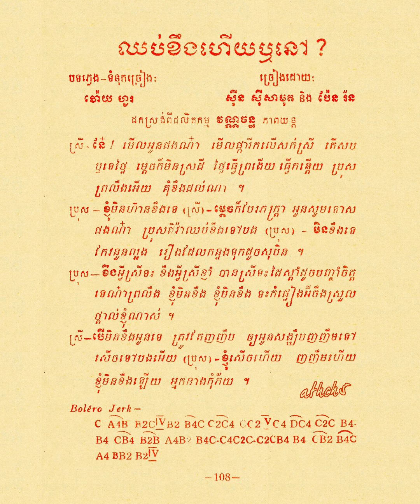ឈប់ខឹងហើយឬនៅ? (ស៊ីន ស៊ីសាមុត និង ប៉ែន រ៉ន)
មិនមែន "ផ្ការីកលើសក់ស្រី" ដូចដែលឃើញពីមុននោះទេ!
តាមទំព័រសៀវភៅ “ចម្រៀងភាពយន្តខ្មែរ” ដែលរៀបរៀងដោយលោក គ្រួច ប៊ុនលី សមាជិកសមាគមអ្នកនិពន្ធខ្មែរ ចុះថ្ងៃទី ១ មិថុនា ១៩៧៤ បង្ហាញថាបទនេះមានចំណងជើង
“ឈប់ខឹងហើយឬនៅ?”
បទភ្លេង-ទំនុកច្រៀង: វ៉ោយ ហូរ
ចង្វាក់ Boléro jerk
ច្រៀងដោយ ស៊ីន ស៊ីសាមុត និង ប៉ែន រ៉ន